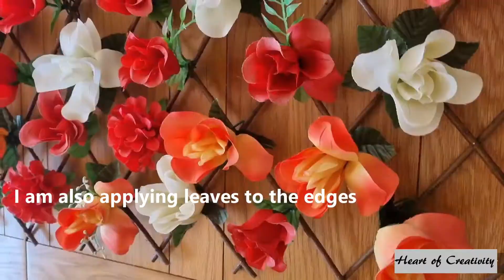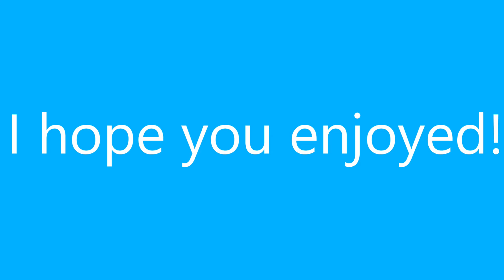Flower Willow Trellis || Garden Decor